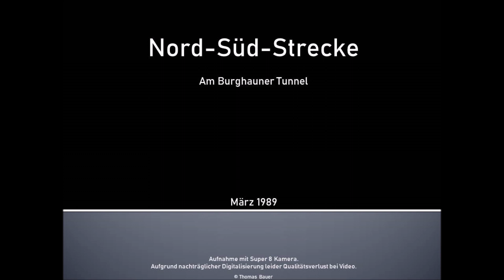Nord-Süd-Strecke, Tunnel Burghaun 1989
Aufnahmen rund um Burghauner Tunnel an der Nord-Süd-Strecke. März 1989.

Aufgrund nachträglicher Digitalisierung leider Qualitätsverlust bei Video.

Stichworte: Zug, Bahn, historisch